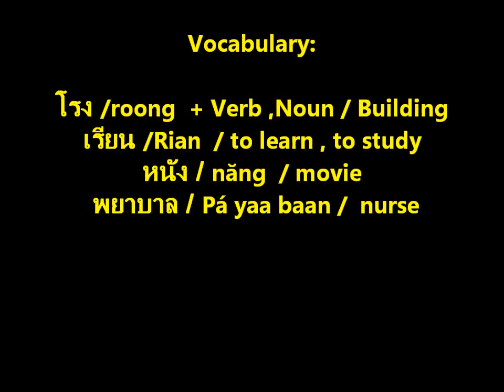Learn Thai Vocabulary | Prefix for Building | โรง roong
In this online Thai lesson we will learn Thai vocabulary with prefix โรง/ roong/ .Should you wish to learn more Thai language please contact our school on or look at our website above.

We do lessons at our school, at a site of your choice in Bangkok or learn Thai Online using Skype.